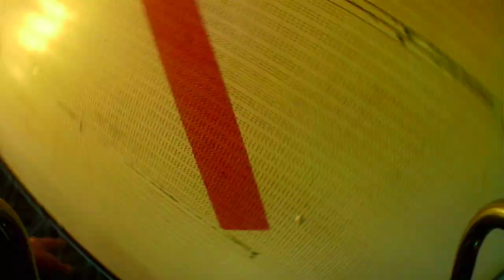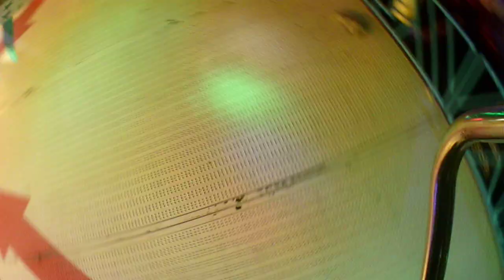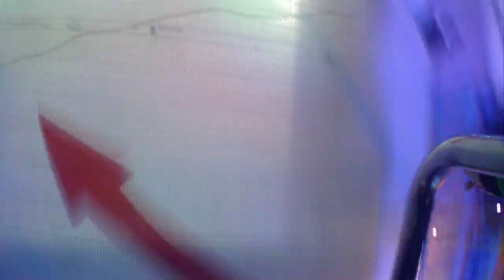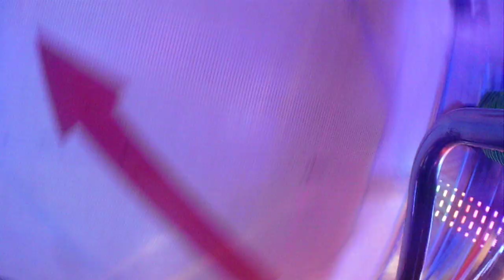Saint Quentin(02)-Foire Saint Denis-Poseidon Rache-Onride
Bonjour les amis aujourd’hui on se retrouve pour une toute nouvelle vidéo sur la foire saint Denis de saint Quentin dans l Aisne avec le Poseidon Rache Onride

Sur ceux je vous souhaite une agréable journée et à très bientôt pour de nouvelles aventures  on se retrouve à  soissons 02 pour la foire saint Martin

Les on ride arriveront peut être dans la semaine ou dans quelques semaines car problème de ordinateur